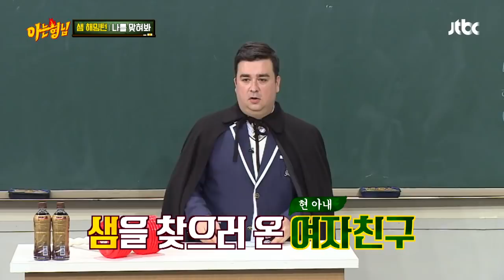어서와 화변기는 처음이지？ 팬티까지 다 벗은 샘 해밍턴(Sam Hammington)(；；) 아는 형님(Knowing bros) 164회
한국에서 샘 해밍턴을 당황시켰던 화변기
앞뒤도 모르겠고， 바지도 바닥에 닿을 것 같고
바지에 티셔츠， 팬티까지 다 벗은ㅋㅋㅋ
처음 보는 광경에 빵 터진 여자친구 (풉－)